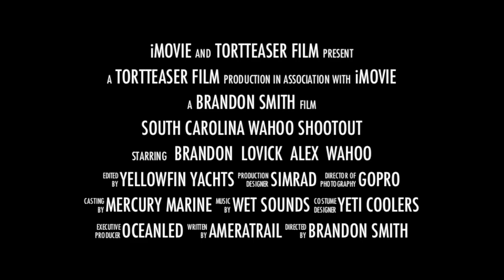4.14.2013 | South Carolina Wahoo Shootout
Offshore Fishing, April 14, 2013, SC Wahoo Series, Southern Kingfish Association, Yellowfin Yachts, Mercury Marine, Simrad Yachting, GoPro, Yeti Coolers, Ameratrail Trailers, OceanLED, Cannon Downriggers, Shimano,